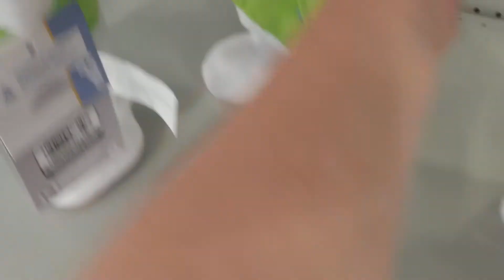At Home Easter 2018